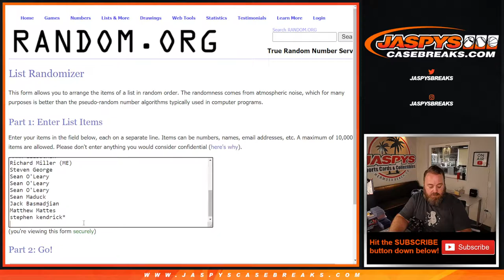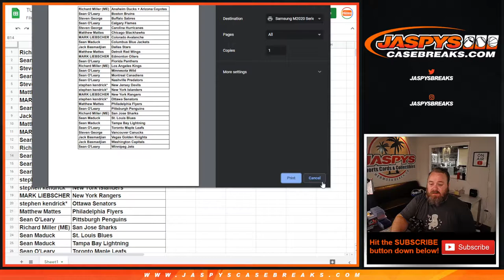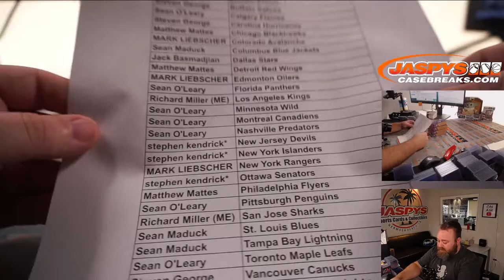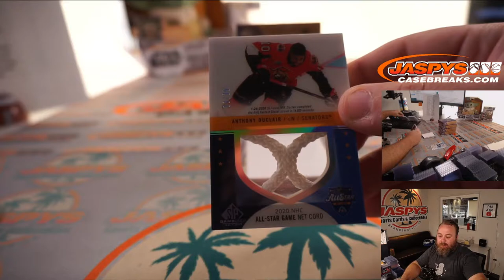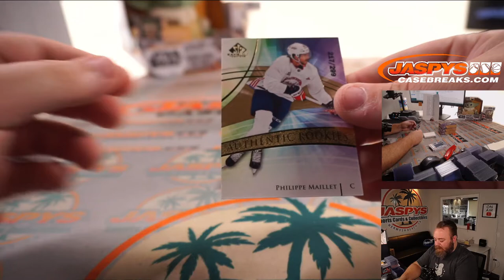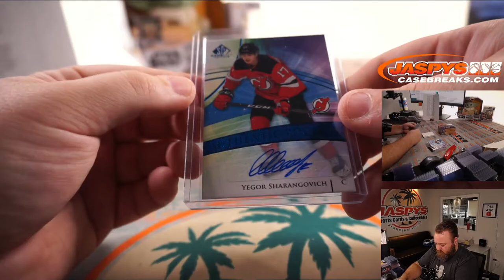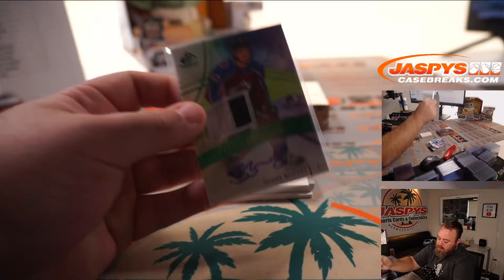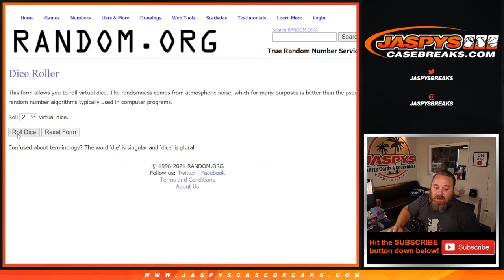TU 7/27 - 2020-21 UPPER DECK SP GAME USED HOCKEY 5-BOX BREAK #9 *3 RT EACH*